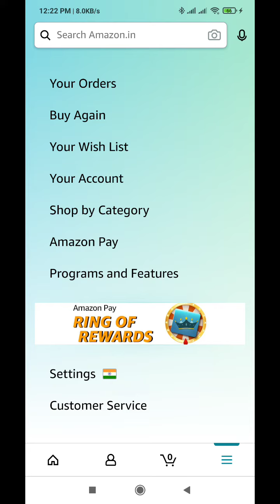Amazon Great Freedom Festival Spin And Win Quiz Answers Today l 2 August 2021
Amazon Quiz Answers: Watch Video to get Answers of All Questions in it, Answer it on Amazon App before l 2 August 2021 and stand a chance to Win

Questions :-

topics covered :-

amazon quiz
amazon quiz answers Today
2 august amazon quiz
2 august amazon quiz
ansari brothers
amazon great freedom festival quiz
amazon
quiz

 Other quiz:-

Today quiz,

Quiz Time,

Fun zone,

Amazon Quiz,

answers,

 2 August 2021 Amazon quiz,

Amazon quiz l 2 August 2021 Answers,

2 August 2021 Amazon quiz,

2 August 2021 Amazon quiz answers,